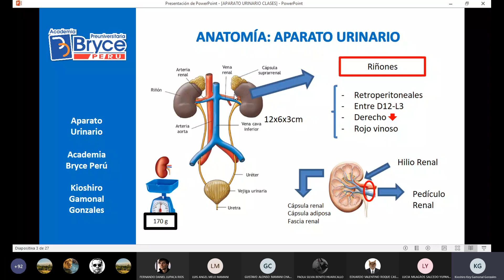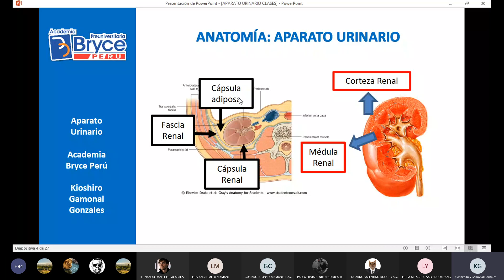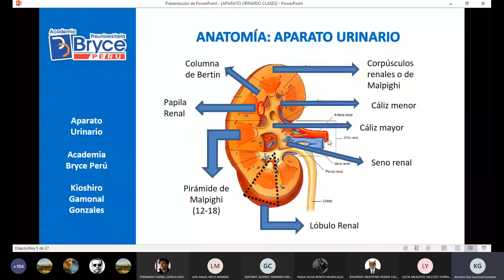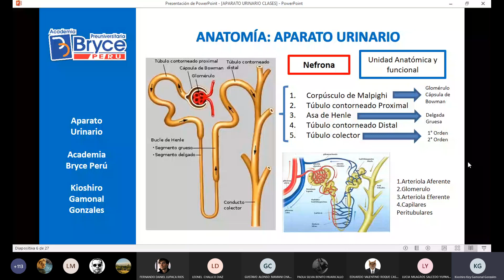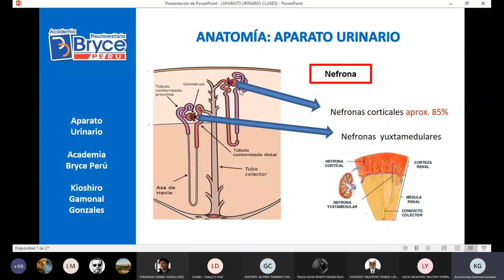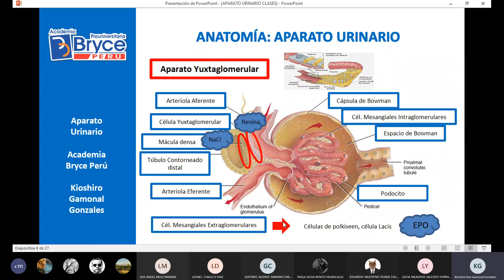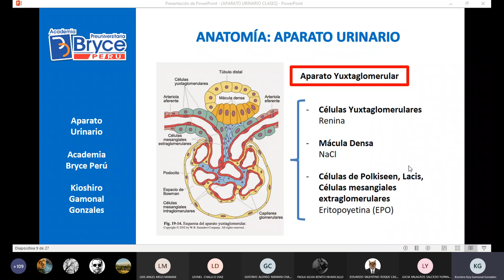ANATOMÍA APARATO URINARIO